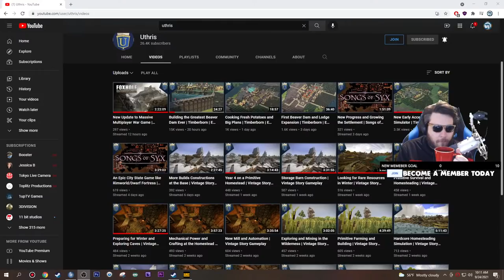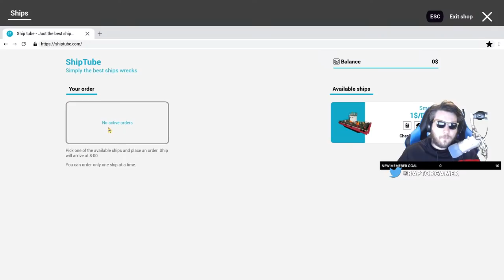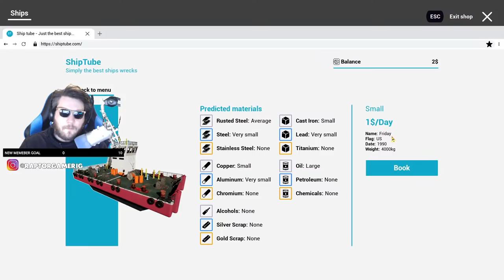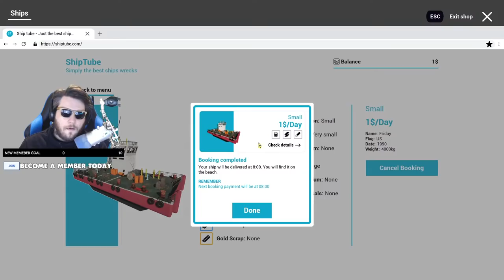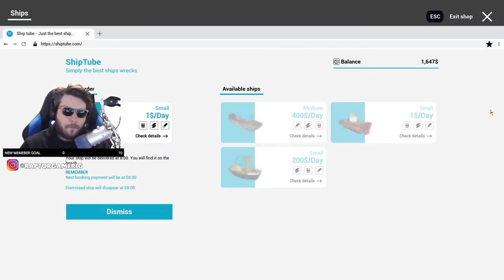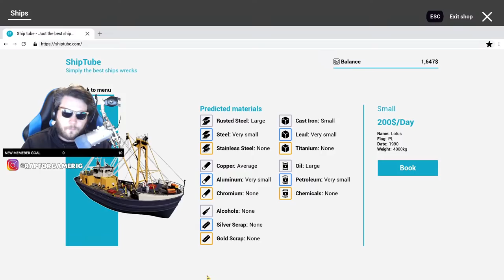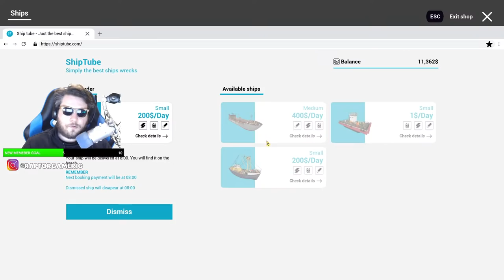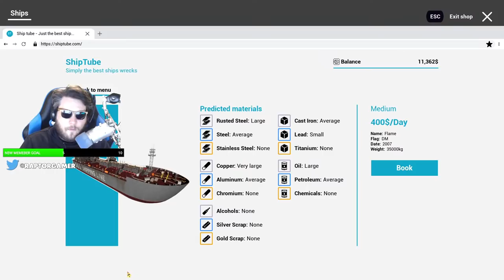BREAKING MASSIVE CARGO SHIPS in Ship Breaking Sim | Ship Graveyard Simulator Gameplay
QUESTION? READ THE DESCRIPTION IN IT'S ENTIRETY

0:00 Start
0:05:04 Stream Start & Info
0:13:47 Ship Graveyard Simulator

►PC Equipment :
🖥️ PC Spec List

A: Daily.